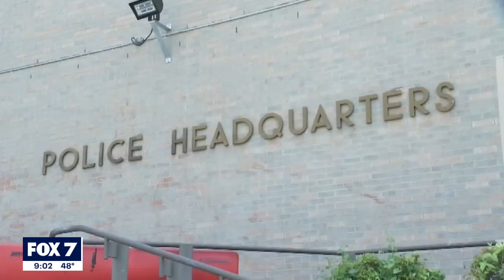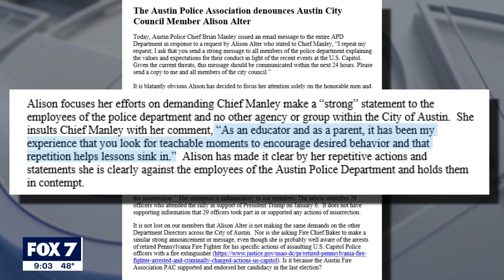Email exchange between Austin City Council member, Austin police chief goes public | FOX 7 Austin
An email exchange between Austin City Council member Alison Alter of District 10 and Austin Police Chief Brian Manley was made public. The emails showcase a disagreement between the two when it came to a request Alter made to investigate if any APD employees were involved in the US Capitol attack last week.